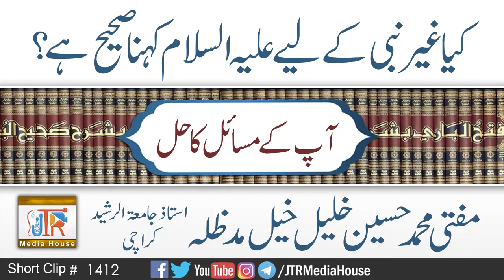Kya Ghair Nabi Ko Alai Hissalam Kehna Saheeh He ? | Jamia-Tur-Rasheed Pakistan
کیا غیرِ نبی کو علیہ السلام کہنا صحیح ہے؟
مفتی محمد حسین خلیل خیل
استاذ جامعۃالرشیدکراچی